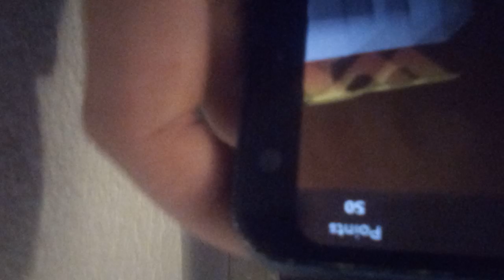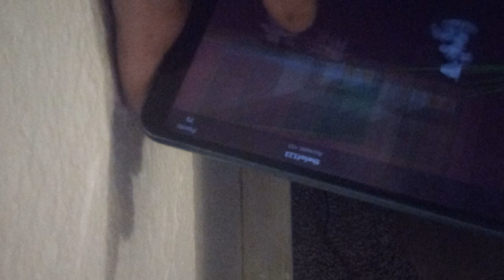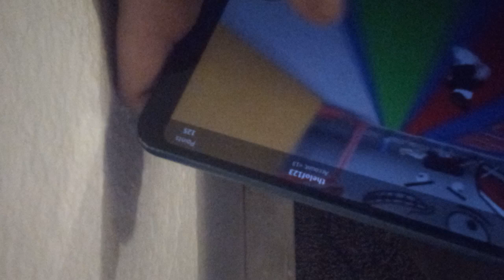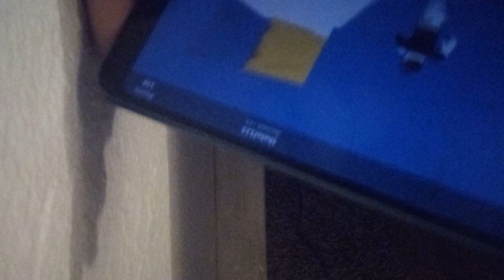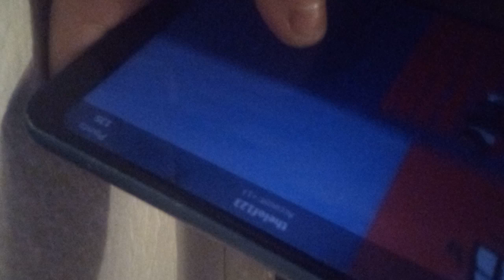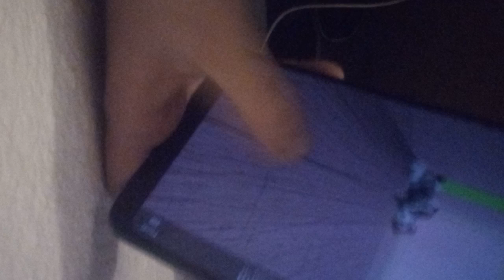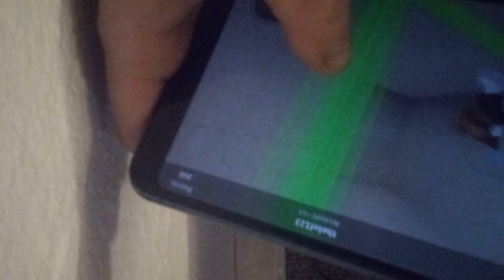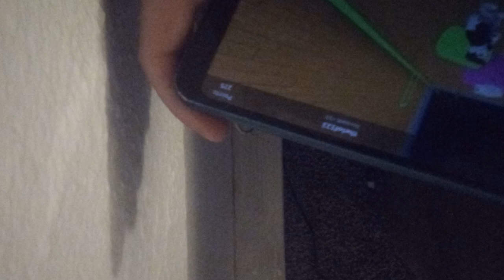playing don't get crushed by giant wall